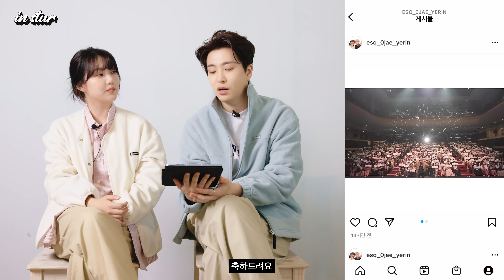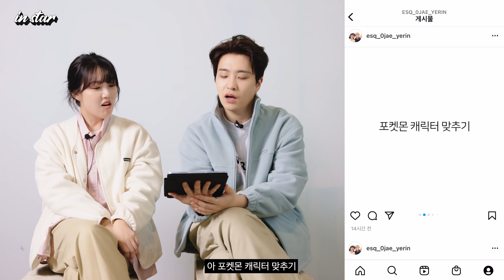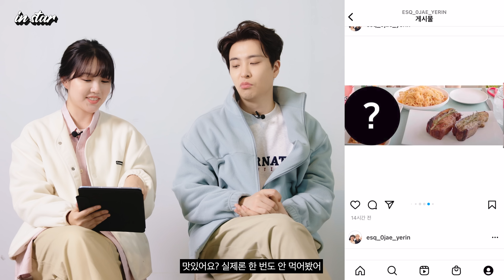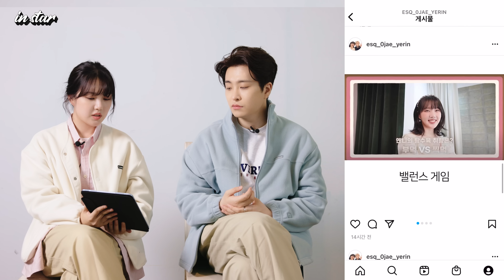(ENG CC) 영재 예린이 뽑은 '커버낫' 원픽 패딩은? | Covernat, Youngjae, Yerin, 에스콰이어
지난주에 발매된 영재와 예린의 'Colors' 잘 듣고 계신가요? 오늘은 커버낫과 함께한 인터뷰 영상을 공개합니다. 영재 예린이 픽한 커버낫 패딩은? 팬들에게 추천하는 노래는? 퀴즈를 푸는 내내 웃음이 끊이지 않던 영재와 예린의 인터뷰를 지금 바로 확인해 보세요. 미션 사진은 에스콰이어 공식 인스타그램에서 확인할 수 있습니다.

Are you guys enjoying ‘Colors’ by Youngjae and Yerin which was released last week? Today we present you their interview with Covernat. What are their favorite Covernat down jacket? What song do they recommend to their fans? Check out their interview which they could not help laughing the whole time. You can check out their mission photo on Esquire’s YouTube channel.
Editor 권혜진 Videographer 허현 Art Designer 주정화